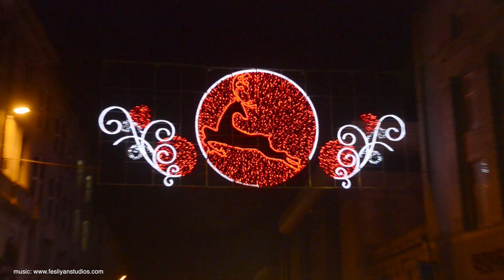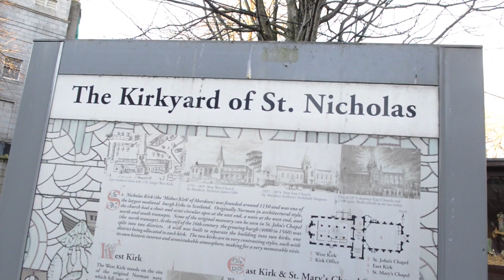Christmas Compilation- HD 1080p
The Lord Provost of Aberdeen Barney Crockett switches on the Aberdeen Christmas tree, a gift from the citizens of Stavanger and the blessing of the Nativity scene in St Nicholas Kirk as well as a look at some festive lights on Union Street.